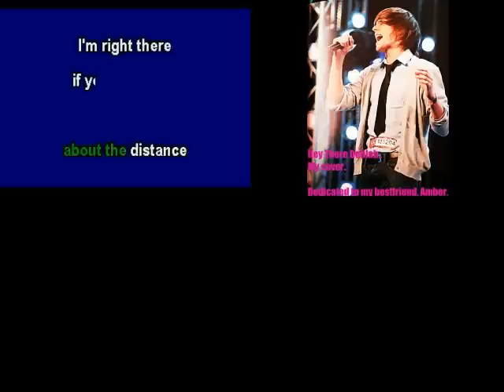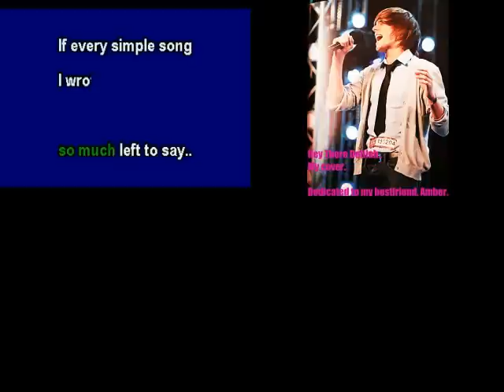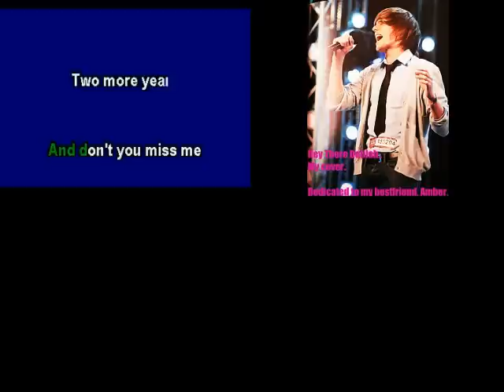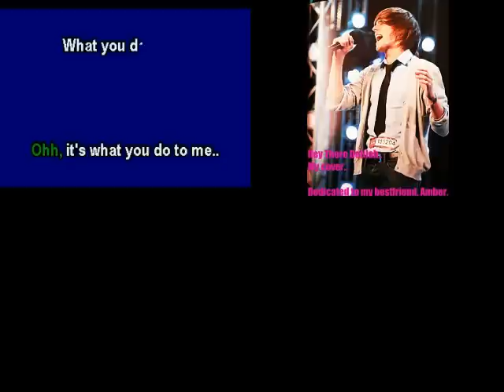Hey there Delilah. ♥ // (Cover)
This song is especially dedicated to my bestfriend named Amber.
She is always here for me. Always.
And so am I for her.
I want her to know that i'll never ever leave by her side.
And that I love her.
So this is my way to show her how much she actually means to me.